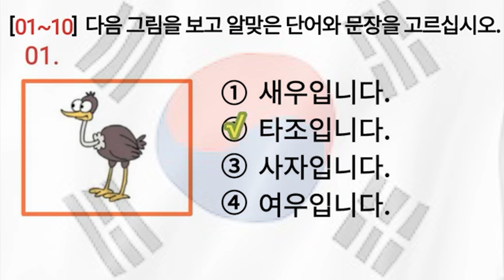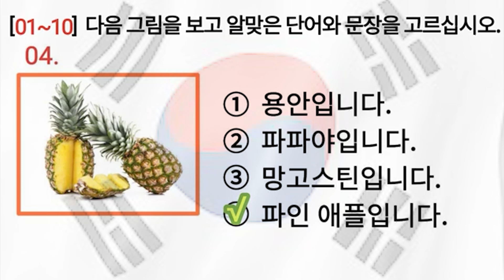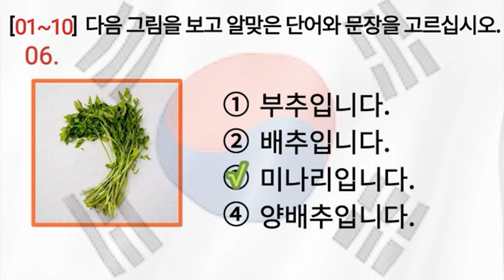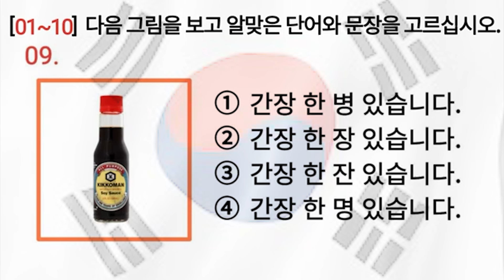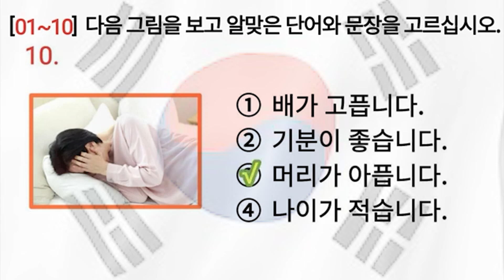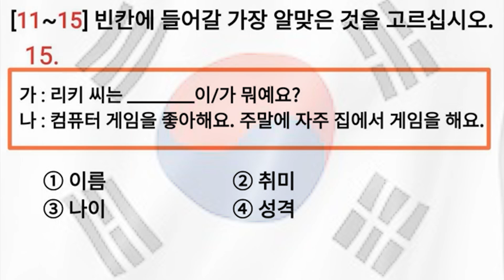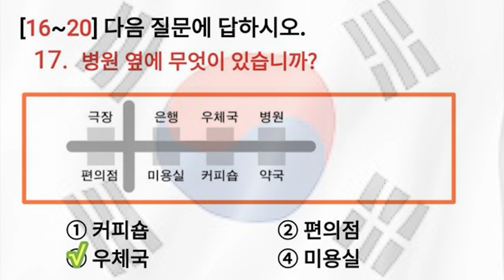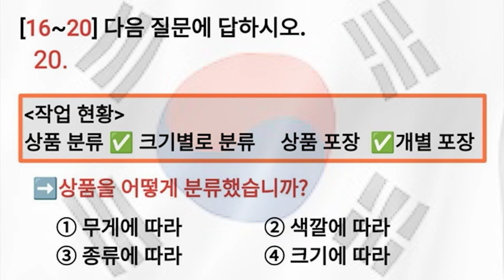EPS TOPIK 2024 New Exam Reading ( 읽기 문제 01~20 ) Test 20 Questions with Auto Fill Answer.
koreaan EPS topic exam new question paper 2024 reading/listening

topic korean language test,epa exam model question,epa old question reading,korean eps topic book listening,eps korean language class,korean exam 2024,korean vocabulary test,korean sentences reading practice,korean compressions practice,korean written practice for beginner,how to study korean language easily,how to read and write korean,korean reading practice,korean listening practice